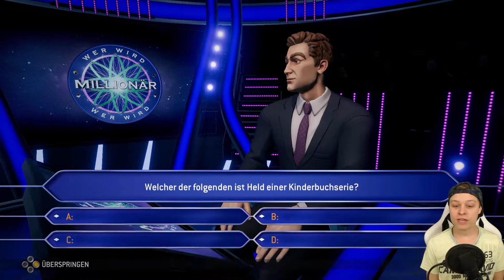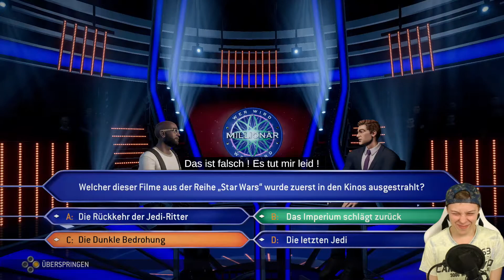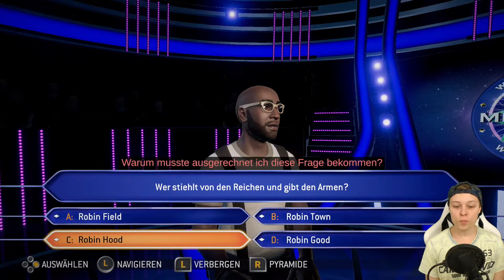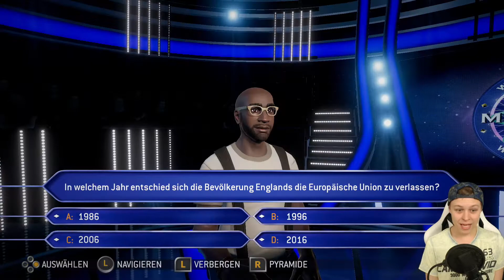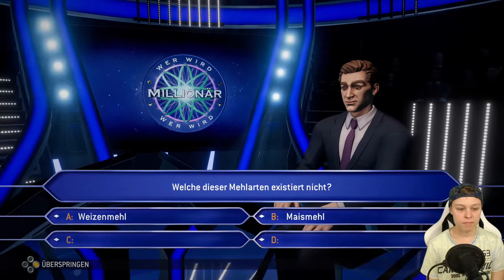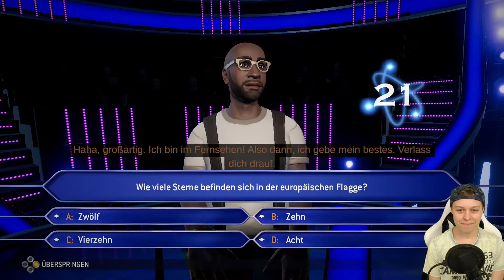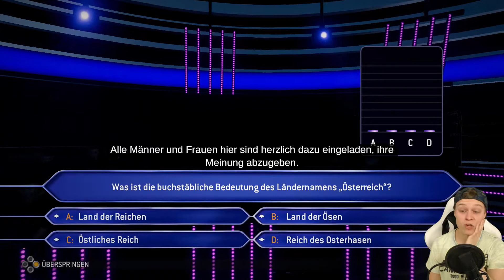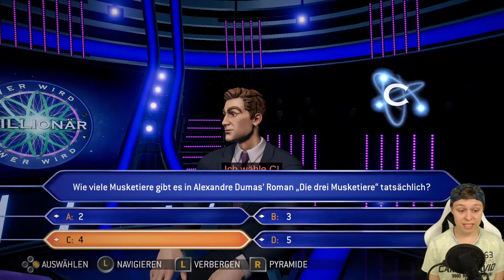Wenn Dummheit siegt! - Wer wird Millionär? #23 (deutsch/ german)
"Wer wird Millionär?" Nintendo Switch